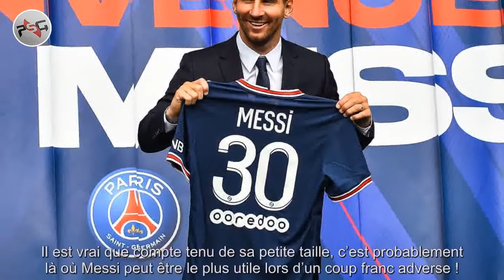Révélation PSG : Marquinhos a demandé à Messi de se coucher ! - actu foot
Lors d’un coup franc frappé par Riyad Mahrez, Lionel Messi s’est couché derrière le mur du PSG pour bloquer un éventuel tir à ras de terre. Une image qui a fait le tour du monde. On n’avait jamais vu l’Argentin défendre de la sorte. Nos confrères de RMC dévoilent que c’est Marquinhos, le défenseur et capitaine du PSG, qui a demandé à son coéquipier de participer ainsi au mur parisien. Il est vrai que compte tenu de sa petite taille, c’est probableme...